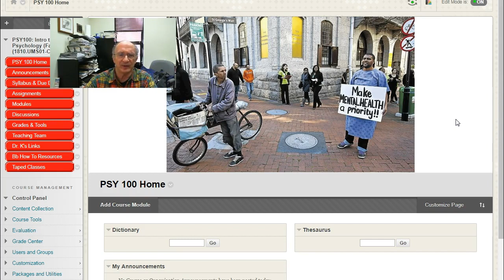100 W13 F17 Clinical1